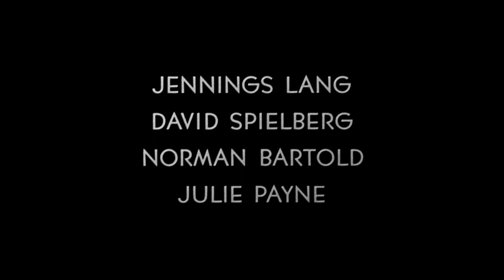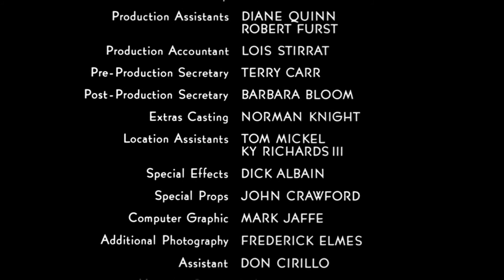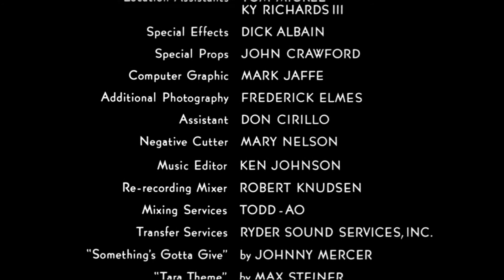Mort Lindsey - Real Life (Opening / Ending Titles)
from the film: Real Life (1979, Albert Brooks)